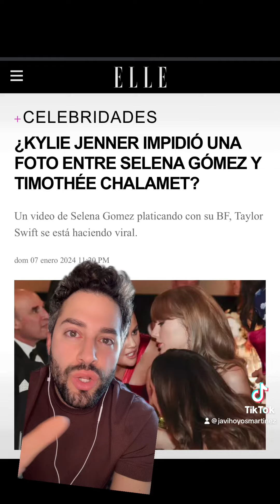Kylie Jenner se enfada con Selena Gómez por pedirle una foto a Timothée Chalamet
Selena Gómez se lo cuenta enfadada a Taylor Swift.